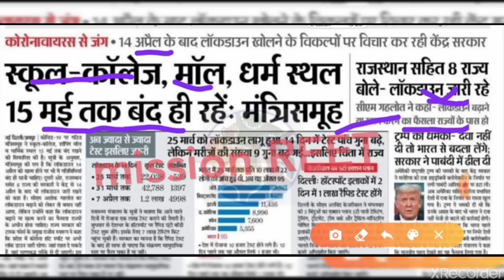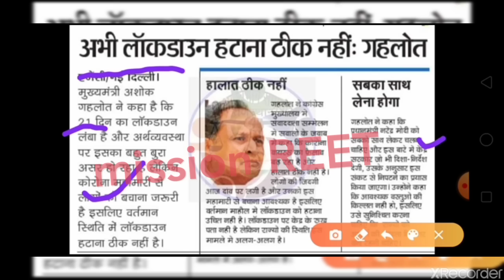Board Exam 2020 को सरकार करवाएगी या नहीं | Rajasthan Board Exam 2020|Rbse class 10th and 12th exam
Rbse New time table, rajasthan board exam 2020 latest news hindi, rajasthan 8th class exam, rajasthan 9th class exam 2020, rajasthan board examination 2020, rajasthan board time table 2020,
Rajasthan 8th class 9th class exam date,
BSER अजमेर board exam,
Rajasthan board 10th class exam, rajasthan board 12th class, rajasthan 12th new time table, rajasthan 10th exam after postponed,

Rajasthan board new exam date, rajasthan board 10th new Exam Date, rajasthan board 12th exam date, rajasthan board , rajasthan board 10th exam Postpone, class 12th Time Table rbse,
Rajasthan board 5th exam date, rajasthan board 8 class new exam date,class 10th board exam 2020, rbse new admit card 2020,
राजस्थान बोर्ड परीक्षा 2020, Rajasthan board 5th class exam, Rajasthan Board 8th class exam news, Rajasthan 10th board Time Table new, 12th Rajasthan Board new time table exam date,